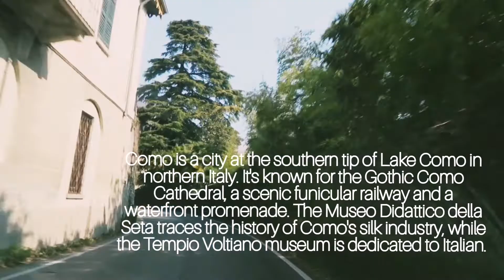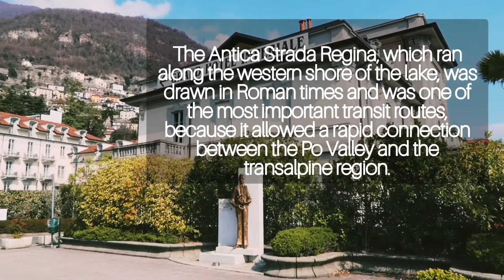LAKE COMO ITALIEN.. โคโม​ อิตาลี​ เมือง​โรแมนติก.. 2022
Como is a city at the southern tip of Lake Como in northern Italy. It's known for the Gothic Como Cathedral, a scenic funicular railway and a waterfront promenade. The Museo Didattico della Seta traces the history of Como's silk industry, while the Tempio Voltiano museum is dedicated to Italian physicist Alessandro Volta. Just north are the lakeside gardens of the palatial Villa Olmo, as well as other stately villas

โคโมเป็นเมืองทางตอนใต้สุดของทะเลสาบโคโมทางตอนเหนือของอิตาลี ขึ้นชื่อจากมหาวิหารโกโมสไตล์โกธิก รถรางไฟฟ้าที่มีทิวทัศน์สวยงาม และทางเดินริมน้ำ พิพิธภัณฑ์ Museo Didattico della Seta จัดแสดงประวัติศาสตร์อุตสาหกรรมผ้าไหมของโคโม ขณะที่พิพิธภัณฑ์ Tempio Voltiano อุทิศให้กับAlessandro Volta นักฟิสิกส์ฟิสิกส์ ชาวอิตาลี ทางเหนือเป็นสวนริมทะเลสาบของ Villa Olmo อันโอ่อ่าและวิลล่าอันโอ่อ่าอื่นๆ
Do
Places to see, ways to wander, and signature experiences.

Stay
A mix of the charming, modern, and tried and true.